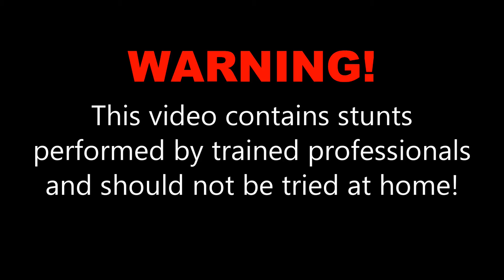April Jernigan at Skydive OBX